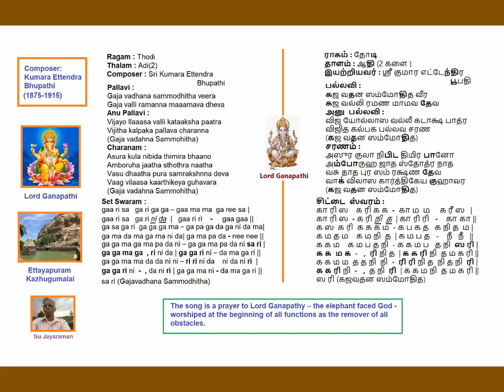Gajavadana Sammodita Thodi Adi(2) Kumara Ettendra Bhupathi on Lord Muruga Voice: Su Jayaraman (SuJ)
Gajavadana Sammodita Veera
Thodi
Adi(2)
Kumara Ettendra Bhupathi Kruthi on Lord Ganesa
Voice: Subramania Jayaraman (SuJ)
Correction:
The face page of this video says that this song is a prayer to Lord Ganesa, and depicts His picture.
Viewer KV Subramanian makes a clarification.
" The song is actually on Lord Murugan, of Kazhugumalai . Further, it seems to me that the word Gajavadana should not be taken in isolation. It should be read as Gajavadana Sammodita Veera, which loosely means the Veera who has made Gajavadana happy. Gajavalli is a reference to Devasena, who was raised by Airavata."